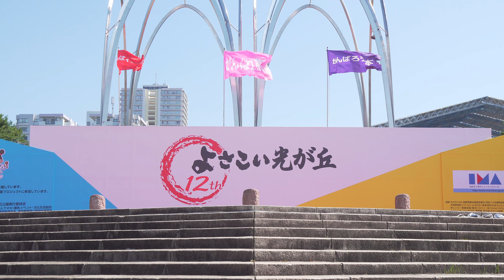[4K] 御心拍子 縁 よさこい光が丘 2018 7/15